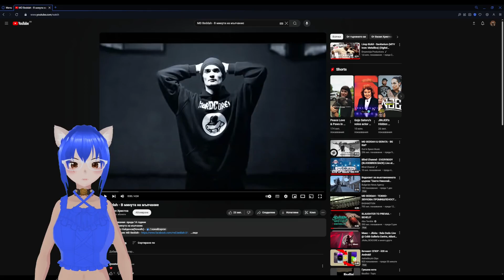Р/А/К на MD Beddah - В минута на мълчание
Надявам се клипа да ви е харесал. Не исках да му покривам лицето с нещо друго, щото е излязъл мнол готен-мотен. nohomo :D

Пазете са, че ша ва дера!